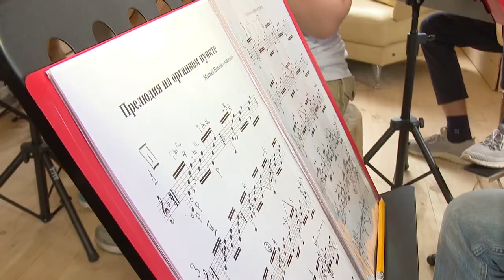Школа «Русская гитара»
Летняя школа «Русская гитара» открылась в Лапине. За две смены обучение в ней смогут пройти 30 гитаристов, которые прошли отборочный конкурс. Один день с музыкантами провела наша съемочная группа.